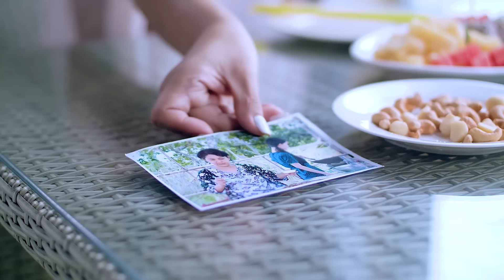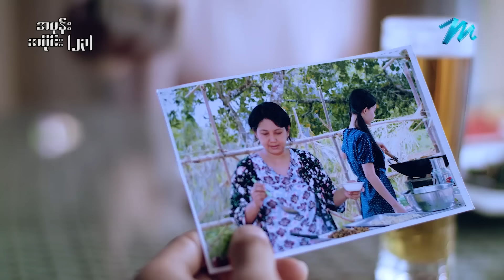အမုန်း - Mini-Episode - 23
ကျွန်တော်က သူတို့ကိုဘယ်လောက်ထိဖြစ်အောင်လုပ်ပေးရမှာလဲ???
သူ ကံပါသလောက်ပေါ့...

အမုန်း - Mini-Episode - 23 - ချမ်းမင်းရဲထွဋ် ၊ မင်းဦး ၊ မိုးဟေကို ၊ ခင်ဝင့်ဝါ ၊ ခင်ဇာခြည်ကျော်